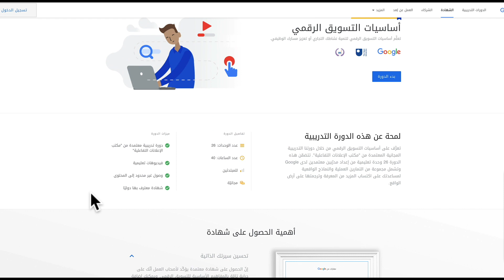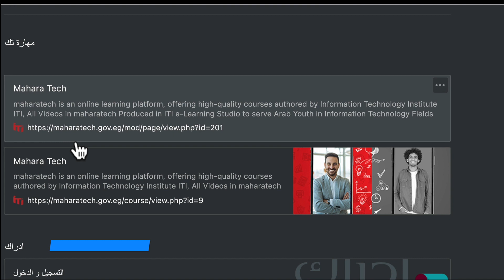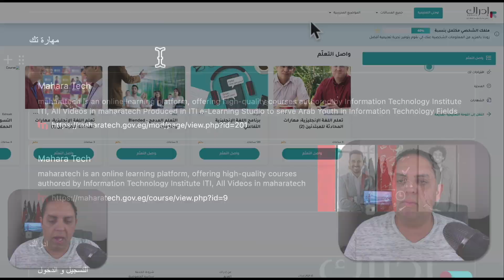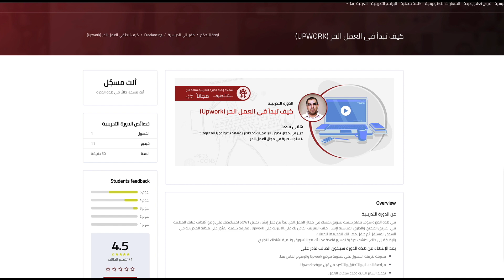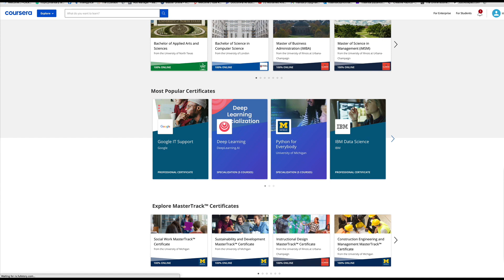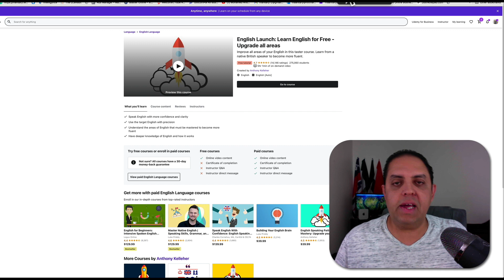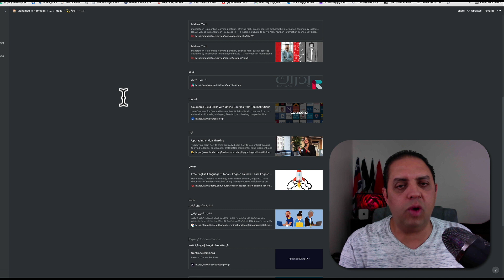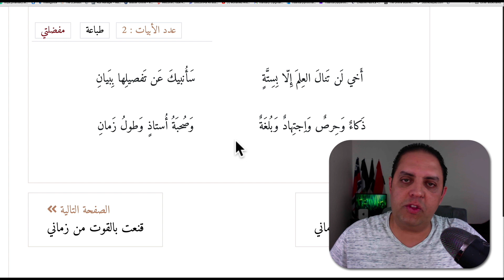كورسات مجانية ستغيّر حياتك وتفتح لك فرص عمل - شهادات معتمدة من جوجل